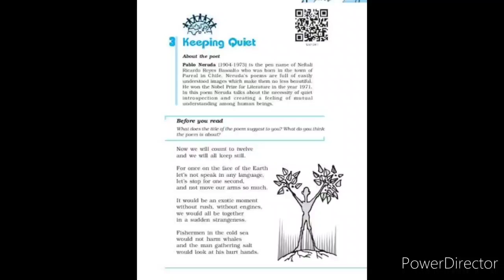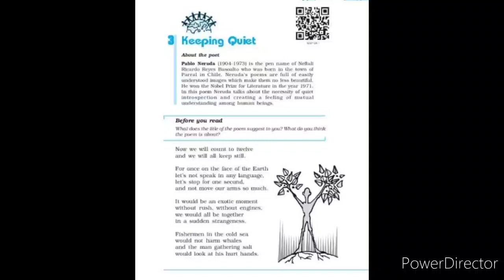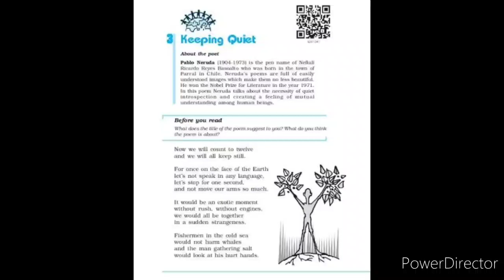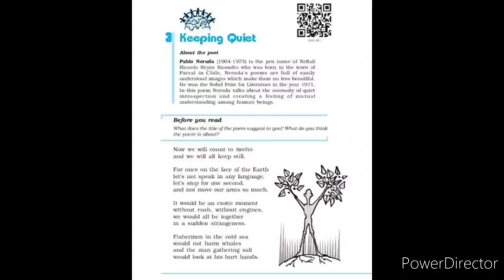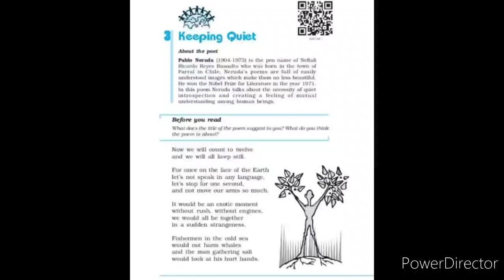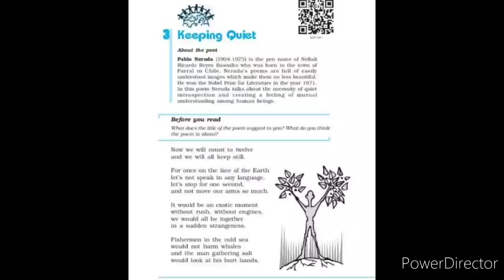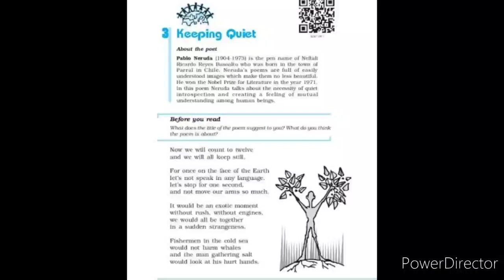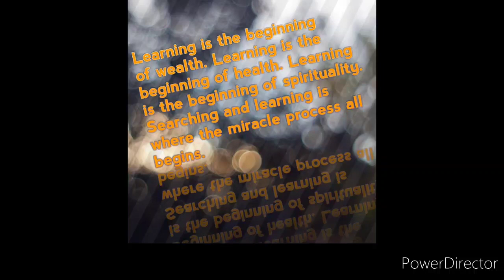Chapter 3. Poetry- Detailed Explanation (Part 3)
Lecturer's Name- ANKITA MODAK
Department- English
Institution Name- Karim City College
Class- 2nd year
*FOR JAC & CBSE BOARDS*
Streams- Arts, Science, Commerce
Subject- English (ENA CORE)
Book- Flamingo
Genre- Poetry
Topics- Detailed Explanation of the Poem